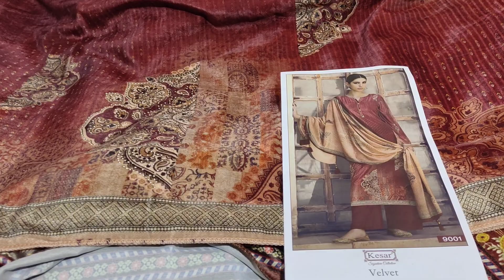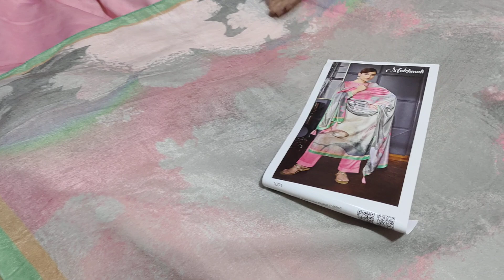ਸੱਟ ਲੱਗਣ ਤੋਂ ਪਹਿਲਾ ਦੀ ਵੀਡੀਓ @velvet suit Pashmina ਸੂਟ #10/1/22